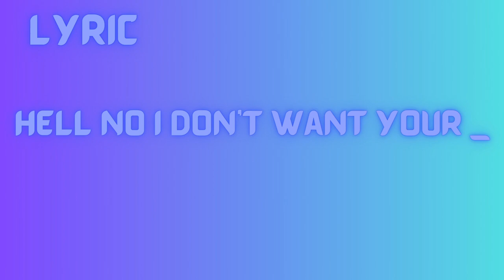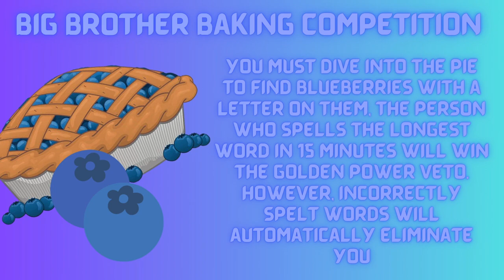Big Brother FC Episode 4 - "I Can Hear a lot of Things"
Welcome to Big Brother FC! It's time to find out our 3rd houseguest evicted, all on Big Brother FC today!